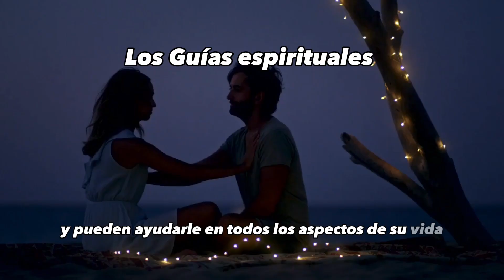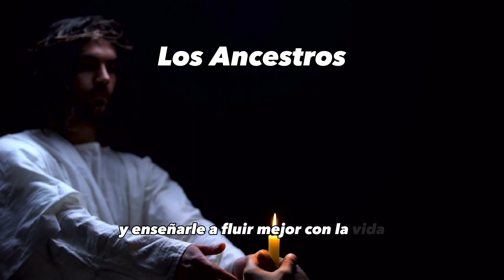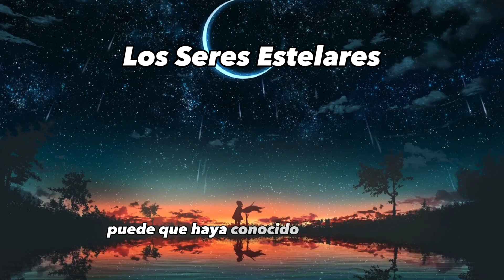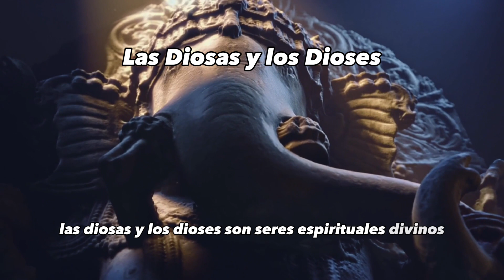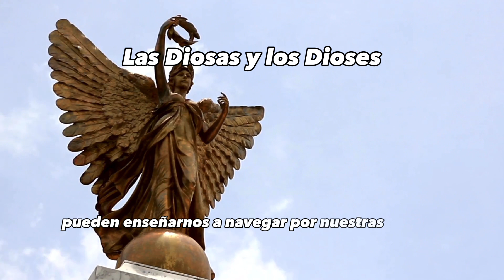Guías Espirituales!!! 7 tipos de Guías espirituales ✨🧿✨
Las guías espirituales son recursos, enseñanzas o prácticas que brindan orientación y apoyo en el desarrollo personal, la búsqueda de significado y el crecimiento espiritual. Estas guías pueden provenir de diferentes tradiciones religiosas, filosofías espirituales o enfoques holísticos, y tienen como objetivo ayudar a las personas a conectar con su ser interior, encontrar el propósito de vida y cultivar una mayor conciencia de sí mismas y del mundo que las rodea.